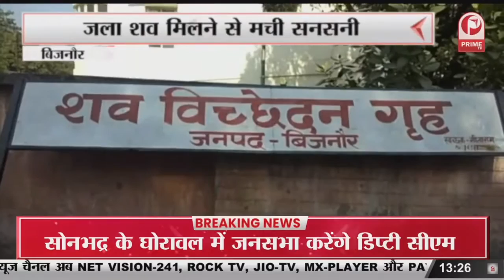UP Election 2022 : CM YOGI ने Ghazipur में की चुनावी जनसभा || Prime Tv